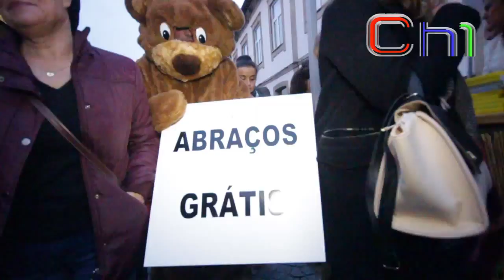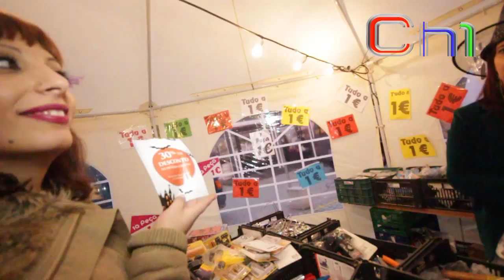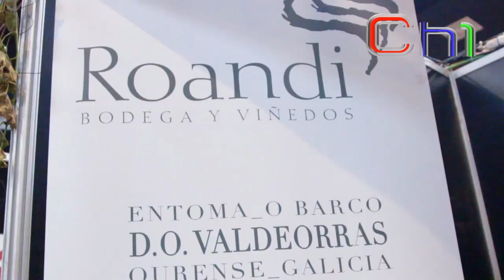SANTOS 2015_Chaves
Programa 2